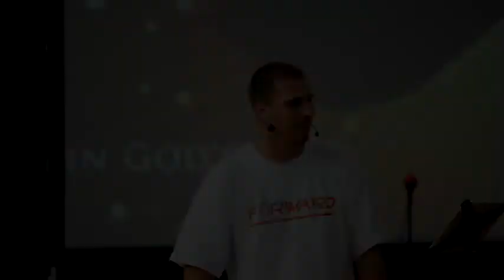Common Themes Among Mightily Used People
There are some common themes among mightily used people, but none of us can do anything without God's grace but what are the differences between those not used and those used?